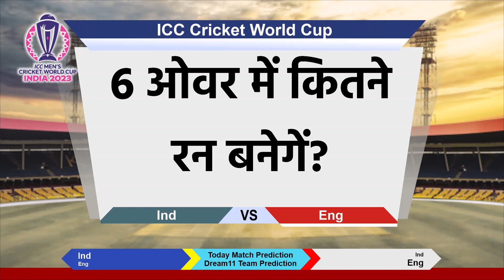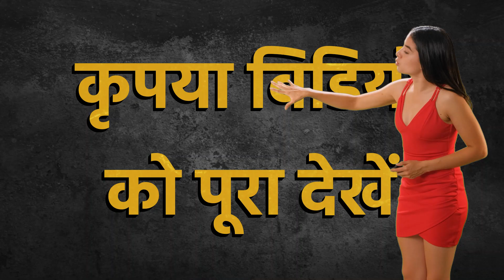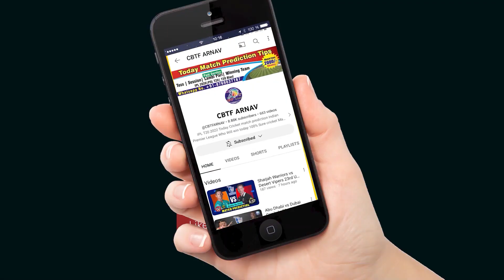Ind vs Eng 29th World Cup 2023 Match Prediction & Toss Tips | ICC Cricket World Cup Today, 29-Oct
In this video, we present our prediction for the highly anticipated Ind vs Eng Match Prediction - Who will win today 29th ODI World Cup match? Get ready for an exciting clash as these two teams battle it out to claim victory in the tournament.

Will Ind emerge triumphant or will Eng turn the tables? We analyze the teams' recent performances, key players, and match conditions to provide you with an insightful prediction. Don't miss out on our Dream11 team suggestions and the best toss prediction for this game.

Today World Cup , Ind vs Eng today match prediction,
ODI World Cup  Sure Match prediction, Ind vs Eng Dream11 Team,
Eng vs Ind match prediction,
Indvs Eng match prediction today,
Ind vs Eng match prediction, cricket, match,
29-Oct LPLODI World Cup  winner prediction,
Ind vs Eng Today World Cup  match prediction,
fancy, toss prediction cricket,
Ind vs Eng match prediction,

Chapters
0:00 Introduction England vs India Today World Cup  Match
1:37 Today ODI World Cup  prediction
2:43 ICC Cricket World Cup  astrology today
3:23 Who will win tossprediction Ind vs Eng
4:31 today match who will win

Ind vs Eng cricket match prediction
ICC Cricket World Cup
who will win 2023 world cup astrology
world cup toss prediction
2023 odi world cup astrology prediction
2023 world cup predictions astrology
icc world cup 2023 winner prediction astrology
today world cup match prediction
world cup 2023 astrology predictions
world cup predictions 2023
world cup winner prediction 2023
icc world cup match prediction
who will win 2023 cricket world cup astrology
astrologer prediction world cup 2023
Jackpot Match Prediction
Toss Prediction
icc cricket world cup 2023 astrology predictions
Dream11 Prediction
icc world cup 2023 winner prediction
icc world cup predictions 2023
Match Report
Today Match Toss
Astrology
Clash Forecast
Sure Winning
Betting Prediction
Pitch Report
Dream11 Team
Experts
IndiaSquad
Head To Head
Prediction 2023